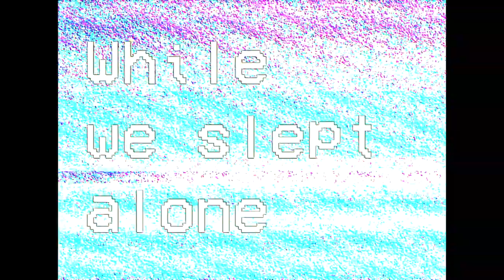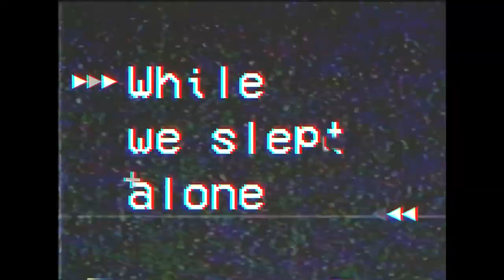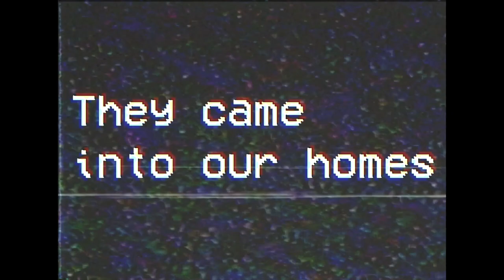ATOM ON SPHERE -Dead Battery-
『The Secret Life Of Mine』より
-Dead Battery- MV

2nd ALBUM 『The Secret Life Of Mine』
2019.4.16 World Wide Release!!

【ライブ情報】
2019年最後のワンマンLIVE!!
Shinjuku club SCIENCE presents
AMBITIOUS!! -Special Episode-
日時；2019年11月30日（土）
　　　OPEN 18:00 / START 19:00
会場；Shinjuku club SCIENCE （東京都）

4人のバックグラウンドを最大限に活かした ニューロマンティック
経由レトロフューチャー ここに完成!!

‹ATOM ON SPHERE›
日本のミクスチャー・オルタナティブシーンを牽引してきた KEN LLOYD(OBLIVION DUST / FAKE?)、Shigeo(The SAMOS / ex.SBK)、 ケイタイモ(WUJABINBIN / ikanimo / ex.BEAT CRUSADERS)、桜井 誠(Dragon Ash)が集結し2011年に結成。 ロックとダンスミュージックの融合に挑み続けている4人が到達したサウンド。 それは、デジタルロックと言うワードだけでは語り尽くせない不思議な魅力を 放っている。 ATOM ON SPHEREは、過去に認知された強烈なキャラクターとは違う一面を 垣間見れるのもこのバンドの魅力であろう。